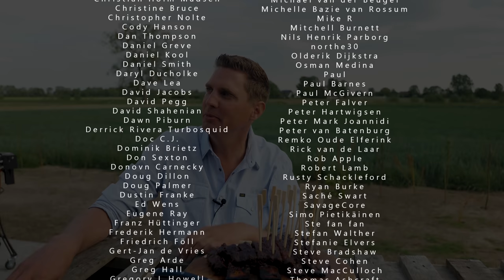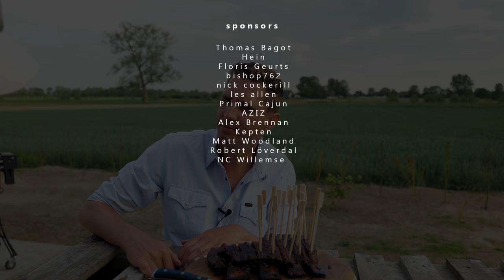I Created HEDGE HOG BEEF RIBS the Ultimate BBQ PARTY HACK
NOW ON SPOTIFY & iTUNES

💲1 Your name at the end of the video
💲5 Weekly written recipe, Acces to old live streams, Acces to the Exclusive Pit Master Club, Your name at the end of the video.
💲10 Monthly Giveaway, Weekly written recipe, Acces to old live streams, Acces to the Exclusive Pit Master Club, Your name at the end of the video.

Cinematographer - Morrison Hulshof -- Instagram @morrisonhulshof

RANDOM 😋
(words that help you find this video)
recipe